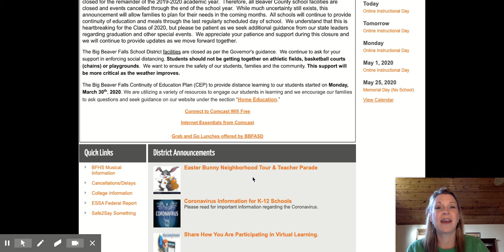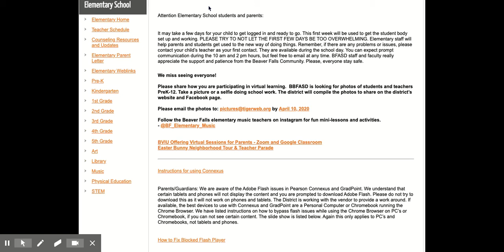Big Beaver Falls Area School District / Homepage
Here is a video explaining the parade link, music offerings, and all related arts links.  Fun Fridays begin next week.